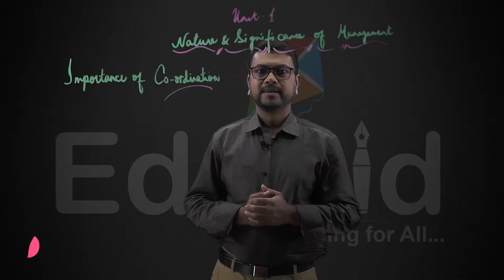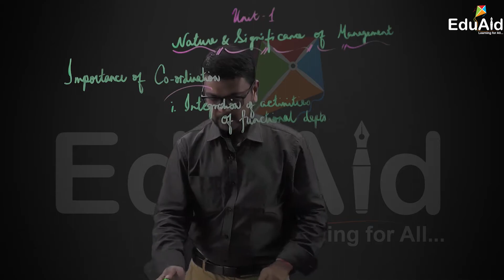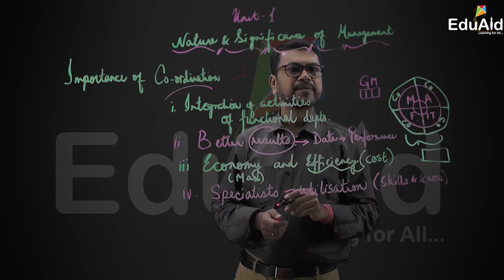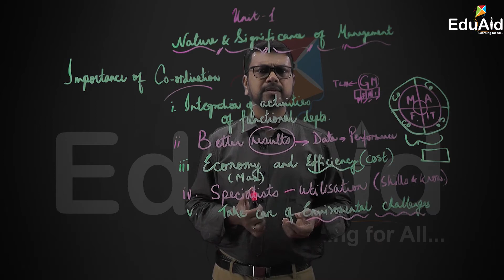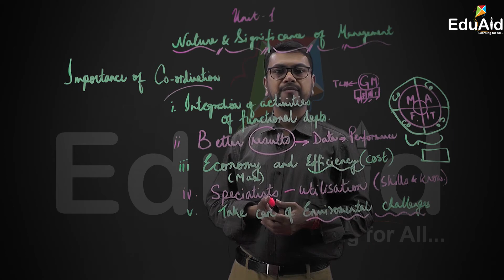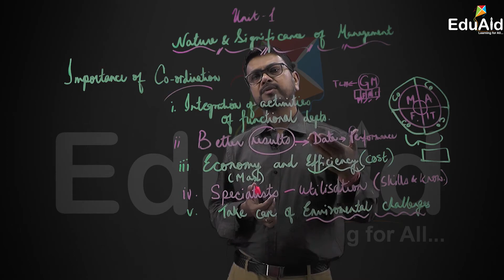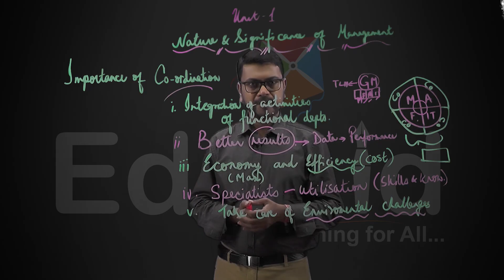AHSEC | Importance of Co-ordination | Nature And Significance of Management | Lecture 20 | EduAid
AHSEC in collaboration with SIQES EDUAID LLP.

Lecture by: Mr Amarjit Deb